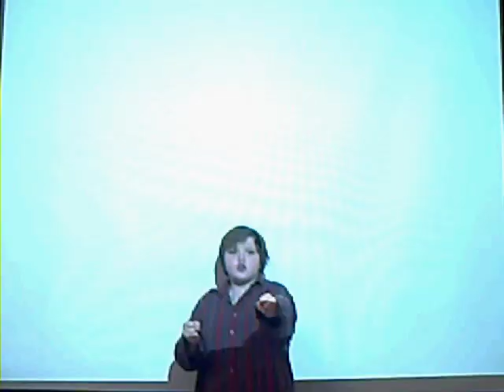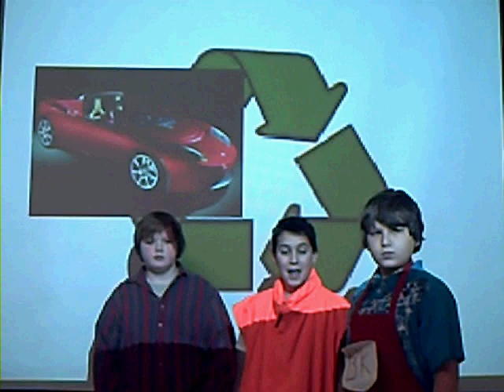Environmental Clean-Up With Bobalo Bob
PSA (10-11) Tommy H, Brianna P, Aaron R, & Brayden H